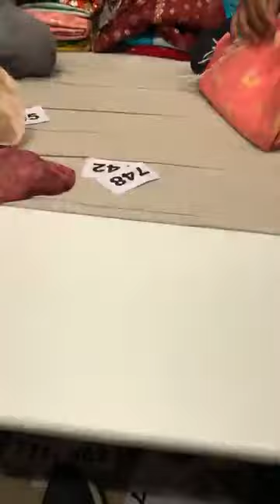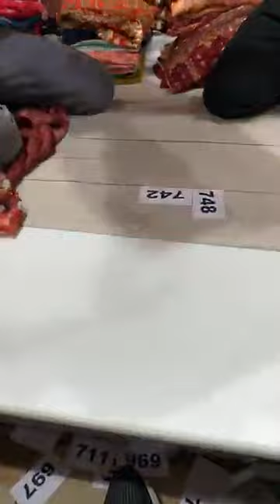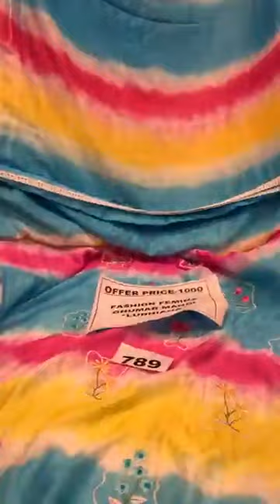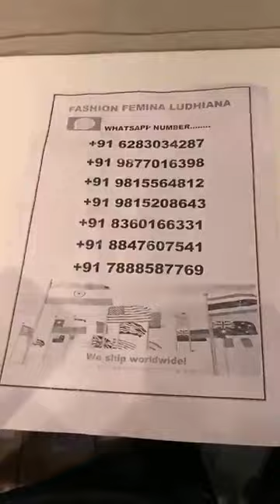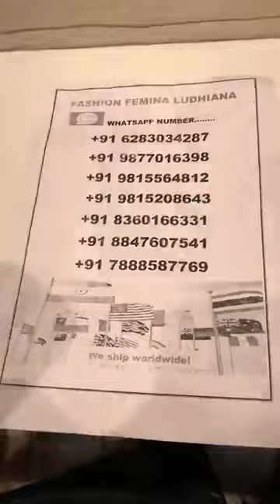Fashion Femina Ludhiana ll designer suit ll cotton suit ll